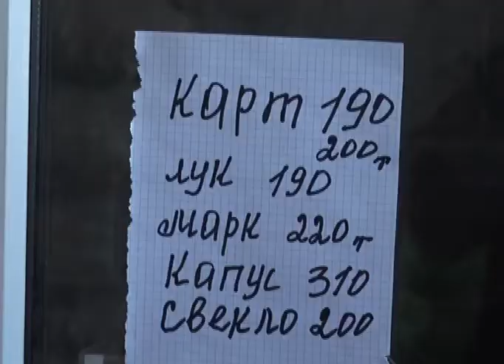Поставки некоторых фруктов в наш регион затруднились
Поставки некоторых фруктов в наш регион затруднились. И начались данные проблемы ещё в январе. Об этом сегодня рассказали торговцы актюбинского оптового рынка. Тем не менее, дефицита товара местные продавцы не ожидают, но возможен рост цен, если маршруты следования поставщиков придётся менять в связи с ситуацией на Украине. На оптовом рынке города средняя стоимость яблок сейчас составляет 450 тенге за килограмм, груш - 1200 тенге, апельсинов и лимонов - 850, винограда - 1100 тенге за килограмм. Около семидесяти процентов фруктов на рынке - привозные, их поставляют из Молдовы, Польши и других стран транзитом через Россию. Однако проблемы с поставками начались, по словам продавцов, еще за месяц до начала конфликта на Украине. Торговцы опасаются, что в случае закрытия всех границ между европейскими странами и Россией, им придётся искать другие пути получения своего товара, например, транзитом через Турцию. Однако это отразится как на сроках поставки, так и на стоимости фруктов на прилавках. Дефицита в свою очередь продавцы не прогнозируют. С овощами ситуация на рынке - менее проблемная. Во многом потому, что в основном овощи у нас местные или привозятся из других городов страны, таких как Костанай и Шымкент. Основные изменения, по словам торговцев, за последние месяцы коснулись ценников на лук и капусту. Они на оптовом рынке стоят в среднем 190 и 310 тенге за килограмм соответственно. Морковь здесь в среднем стоит 220 тенге, свекла - 200 тенге, огурцы - 460, помидоры - 700, картофель 190 тенге за килограмм.